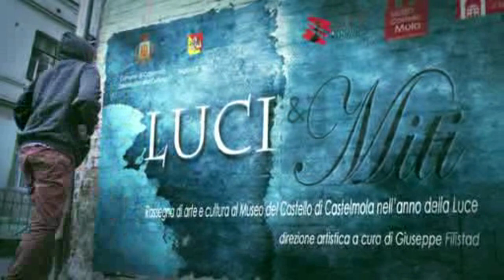CastelmolaAgosto15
Programma Agosto 2015 rassegna Luci & Miti al Castello - Museo del Castello di Mola